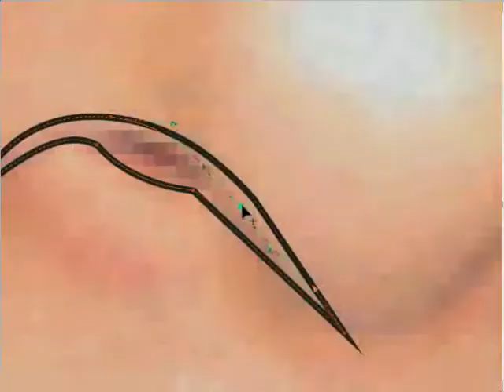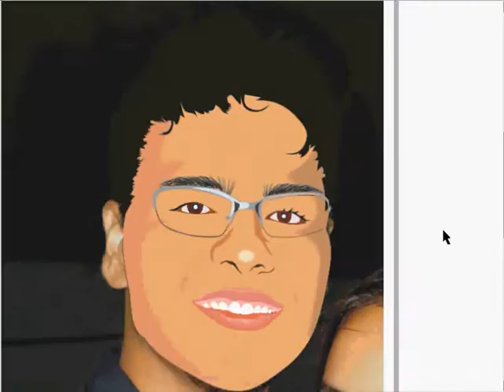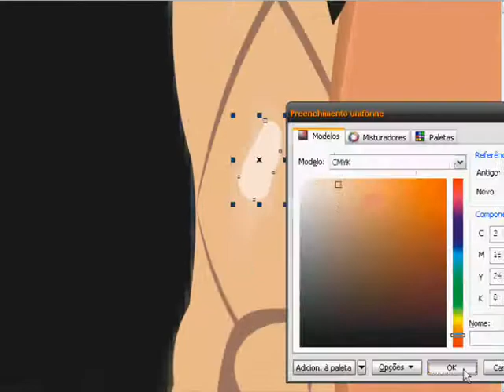Speed Vector Witalo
Speed Vector of Witalo Benicio by:WB Digital Arts
My Vetor ;D
Total Time: 4h
Music: Viva La Vida - Cold Play